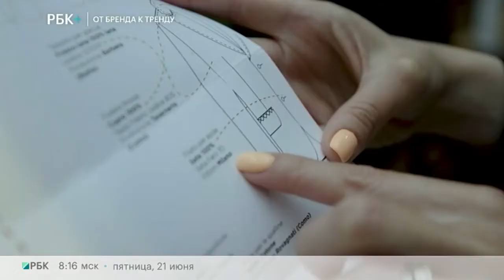От бренда к тренду. Неделя мужской моды в Милане. Часть 02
Ведущая - Анна Гара